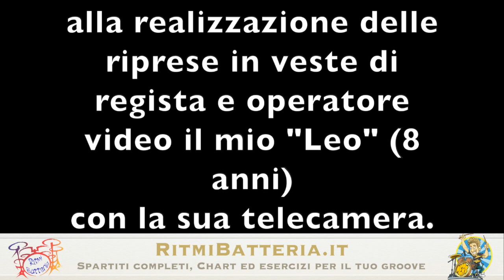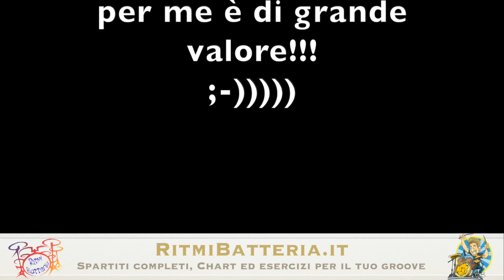Tutorial di Batteria, Groove ed Esercizi. Spartiti gratuiti!!! Iscriviti e segui tutti i tutorial!!!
Il primo video di Leo con la sua telecamera, ve lo ripropongo perché sono orgoglioso e perché ha valore inestimabile per me, e credo proprio anche per lui!!!